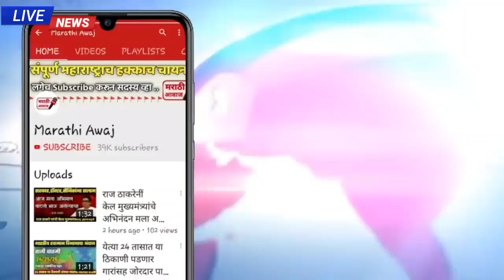भाजप संपल ! एकनाथ खडसे भडकले ! नक्की पहा | Eknath khadse BJP latest news